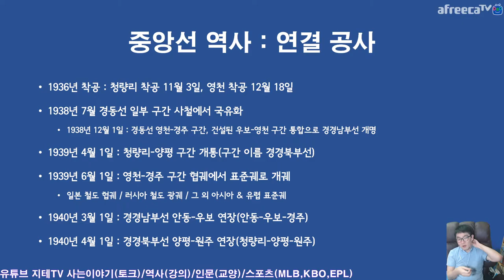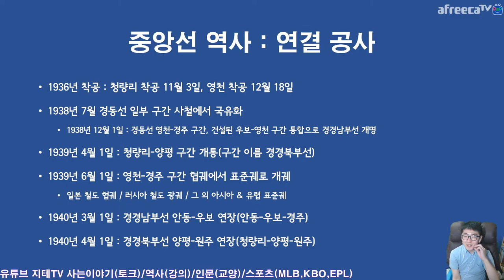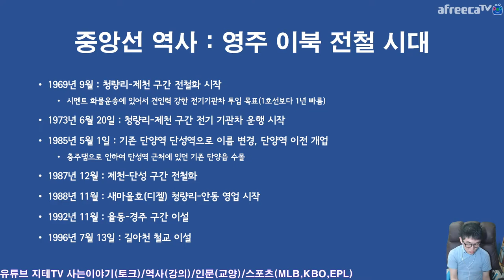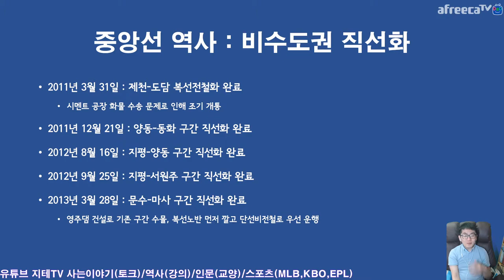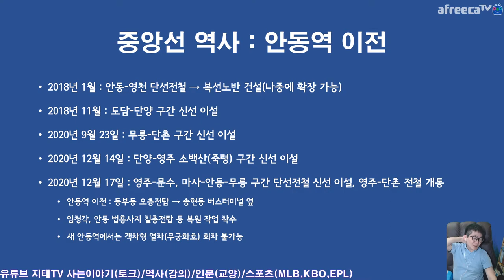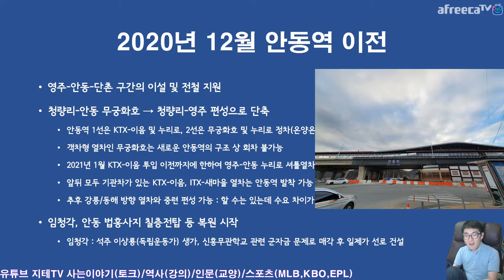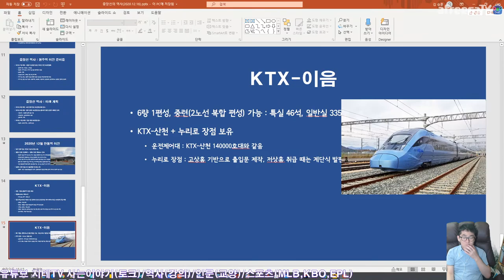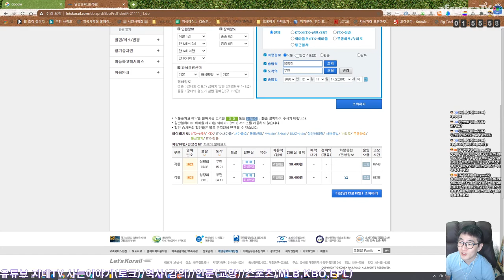서울-부산 🚅 제2 종단철도 🚄 중앙선의 역사 안동역 이전 특집 Feat. KTX-이음 | 지테TV 사심 史心 역사 220화 & 지테 지리지 26화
안동역이 이전하게 되면서 일제가 훼손했던 독립운동가 석주 이상룡 선생의 생가 임청각도 복원 사업을 본격적으로 시작할 수 있다고 하네요.